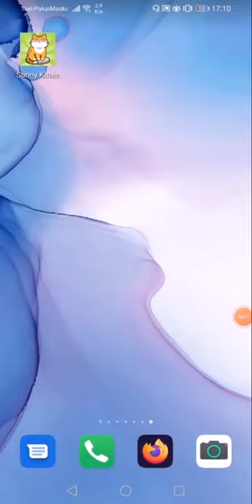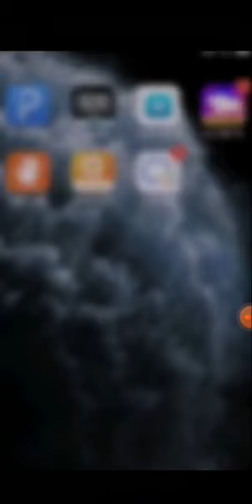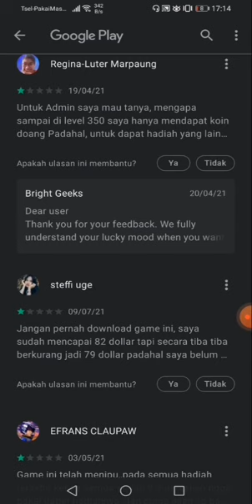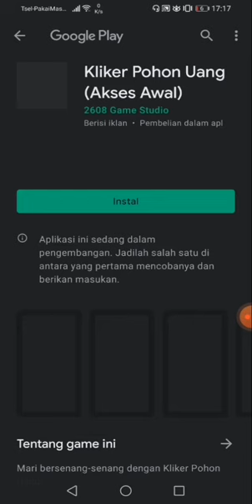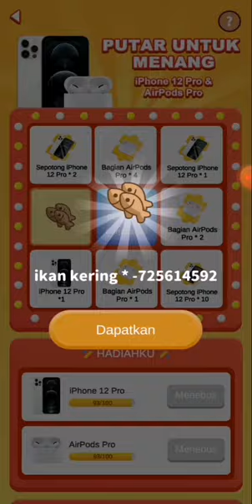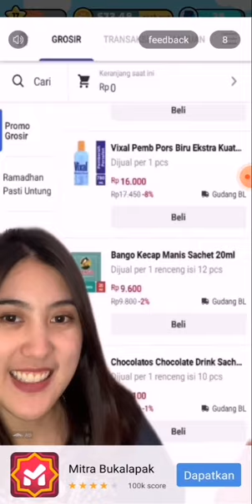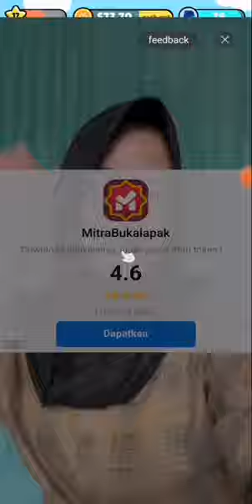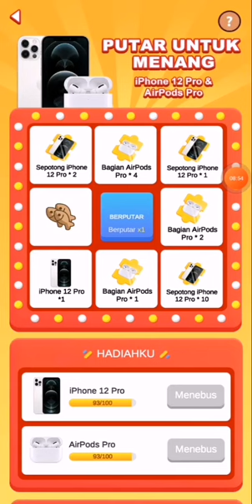Game penghasil uang? Sunny kitten, membayar atau Tidak?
Sunny kitten game yang menggabungkan kucing jadi kucing jenis lain. Katanya bisa dapet iphone dan uang, tapi bener ngk tuh yaa?